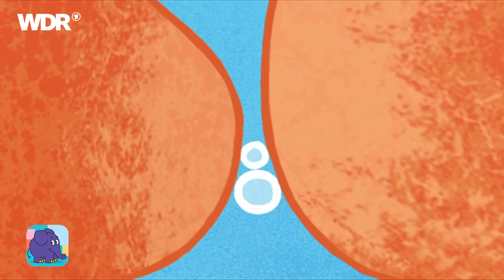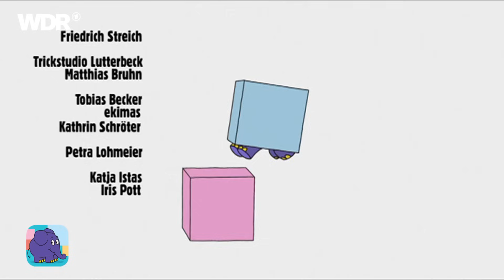Der kleine Maulwurf rettet den kleinen Fisch & Ratefilm Fantasietiere | Der Elefant | WDR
Der kleine Maulwurf füttert gerade den kleinen Fisch als ein Hecht heran geschwommen kommt, um den kleinen Fisch zu fressen. Der kleine Maulwurf rettet den Fisch und sorgt dafür, der Hecht dem kleinen Fisch nicht mehr gefährlich werden kann. Im Filmrätsel setzen sich aus den Teilen eins Klappbilds jede Menge lustige Fantasietiere zusammen. In der Lachgeschichte geht es um zwei Fische, die sich küssen.